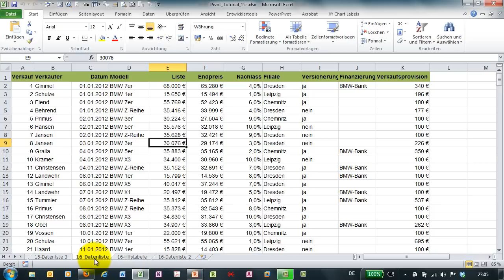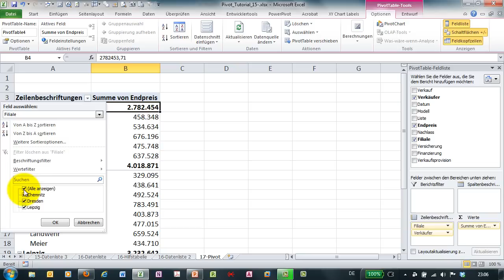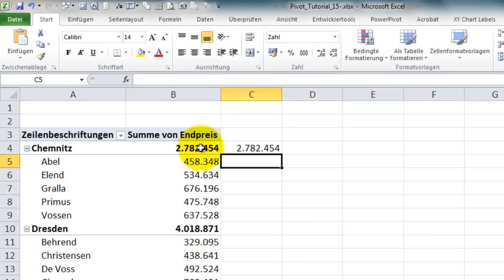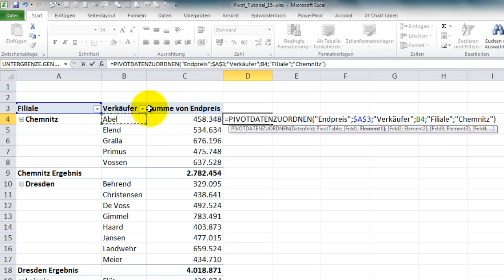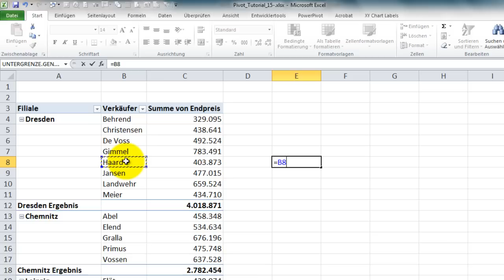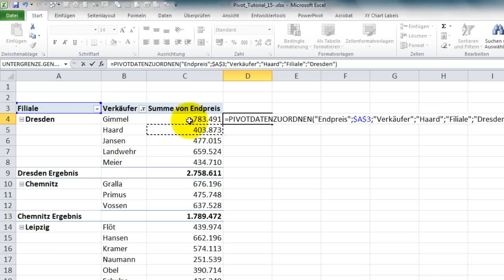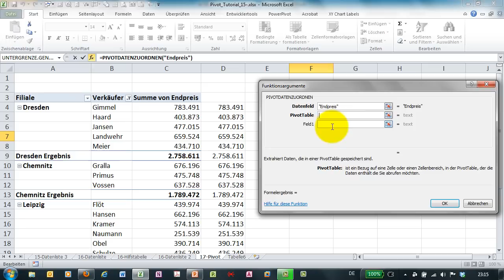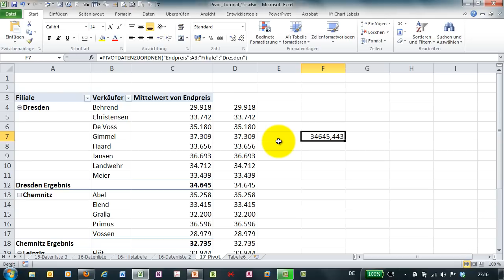Excel - Pivot Tutorial 17 - PIVOTDATENZUORDNEN - Getpivotdata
Berechnete Felder mögen keine Gesamtergebnisse und Teilergebnisse berechnen. Hier wird der hinterlegte Mechanismus offengelegt. Für die hier beschriebene Problematik sollte man Hilfsspalten in den Originaldaten anlegen. In weiteren Videos folgen weitere Beispiele und auch Hinweise zu Problemen mit berechneten Feldern. Über Pivot-Tabellen können erstaunlich schnell und komfortabel Auswertungen zu bestehenden Datenlisten erfolgen. In dieser Videoreihe können Sie die demonstrierten Beispiele an Übungsdateien nachvollziehen. Nutzen Sie bei Bedarf den Pause-Schalter Ihres YouTube-Players.